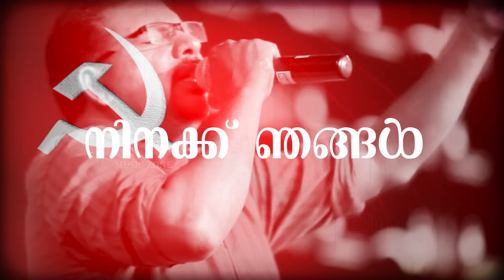Manushyanakanam.... | Viplava Gaanam | New Malayalam Movie Song | Lyrical Video | Murukan Kattakada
Song : Manushyanakanam...
Movie : Choppu
Director : Rahul Kaimala
Producer : KVN Kannalath
Banner : Kannalath Cinimas
Lyrics : Murukan Kattakada
Singer : Murukan Kattakada